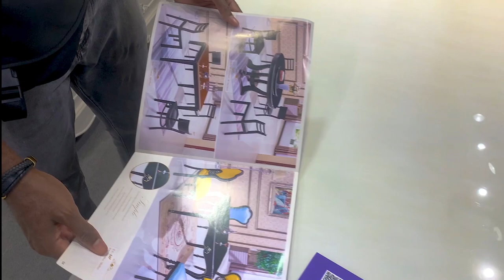VITI NZURI VYA KIFAHARI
KATIKA VIDEO HII TUNAKUONYESHA SOKO KUBWA LA VITI VYA KIFAHARI APA CHINA. HAPA NDIPO MAHALI TUNANUNUA VITI VINGI VYA WATU NA KUWAPELEKA NYUMBANI AFRIKA.
NA UKIHITAJI VITI VIZURI KWA NYUMBA YAKO UNAWEZA KUWASILIANA NASI.
Ukiwa na swali lolote tuandiki 📝
🌍 Mitandao :
. . . Ukitaka kuzungumza na sisi
Mzungumzaji : Wanyasa
mtayarishaji wa vidéo : @noti-b
Jiandikishe kwa chaneli yetu ya @nitunda  ili usikose vipindi vijavyo